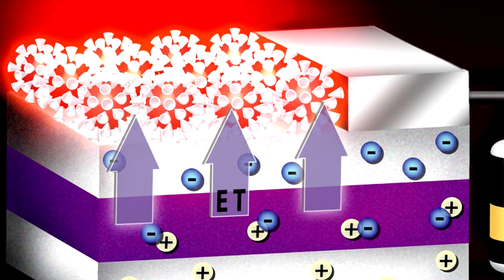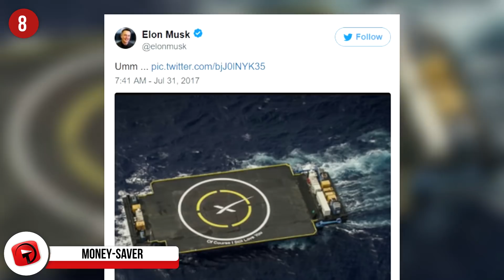MIND BLOWING Discoveries in the Last Year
2016 into 2017 has been an insane time, with too many significant global events to mention – many good, many terrible and many just downright surprising. When it comes to discoveries, it’s pretty much the same. Some good, some terrible and some just downright surprising!

9 - Mystery Solved
Lucy is a 3.2 million-year-old Australopithecus afarensis skeleton, who was discovered in 1974 in Ethiopia. She’s a remarkable find as she bridges the gap between apes and humans. It’s believed that she would have lived in the trees, but also able to walk like we do today. She’s been studied extensively for decades, but her death has only been confirmed in 2016. Judging how her bones were broken, it’s concluded that she fell down from around 40-feet and died when she hit the ground. Whether she was pushed or fell accidentally, that we will ever know. It was gleaned from her arms, and in the same way we would put our arms out to try save ourselves from impact, is exactly how Lucy had broken those bones in her arms and hands.

8 - Money-saver
This could potentially save millions of dollars every year – landing a rocket successfully on a drone ship! In the past, rocket boosters would just land in the ocean, but in April of 2016 – Falcon 9 landed on a floating drone, allowing researchers to reuse the rocket booster. Each space flight has altered from costing around $60 million each time to around $600,000, according to researchers.

7 – Not one but two!
2016 was a busy one for NASA, and now their scientists have found an asteroid that is a constant near-earth companion. They say there’s a lot of junk circulating this asteroid, which has been dubbed a second moon. Its real description is a quasi-satellite, with the name 2016 HO3. They do add to not get excited though, we’ll not be walking on this one anytime soon and it will depart within a few centuries.

6 - Not just a feeling
This strange discovery has been called an Autonomous Sensory Meridian Response, but you can just refer to it as ASMR. It’s that tingling sensation you get at the back of your head or neck when you hear plastic crinkling or someone whispering in your ear. The results of this bizarre study were published in 2016 and it’s thanks to a psychology student at Swansea University that it was officially recognized. Scientists had for years just classed the sensation as goosebumps, but now it’s officially recognized as ASMR.

5 - Keeping it in the family
Let’s hope they do, because a group of red squirrels over in the UK have been found to carry a strain of leprosy that was found in people living in the middle ages.

4 - It’s a match
When you think of ducks, you don’t really see them as being super intelligent animals – but further research into mallards have shown that they are capable of recognizing if objects are exactly the same or completely different. To put it in the exact words of the people behind this 2016 discovery, “The brain operates with abstract conceptual reasoning, a faculty often assumed to be reserved to highly intelligent organisms.”

3 - A new kind of super-hero!
Discovered in 2016, this millimeter long roundworm has been dubbed a little superhero. It’s tiny, eyeless and nothing much to look at – but wait until you hear about its light-detecting capabilities. The worm has photoreceptors that allow it to capture 50% more light than that of a human eye. Scientists are trying to figure out why this little super worm needs that ability, and when they do – they’re hoping to genetically engineer similar photoreceptors.

2 - Excuse Me
For a number of years, scientists have wondered where the hum in the middle of the Pacific Ocean comes from… and finally in the last few months, we have a more conclusive answer… but I won’t lie – it’s truly weird! The noise was loudest at sunrise and sunset, and that’s the time when small fish and crustaceans come out from hiding to eat. So their first option was that it was the sudden movement of a large number of sea animals, and the other, more unusual option, was the fish actually let off gases which helps keep them bouncy and floaty.  Research continues

1 - Journey of a different kind
Many stories have been told by people who have had out of body experiences, or astral trips – and it’s been something that has been studied for as long as anyone can remember, although it has also had its fair share of sceptics. Volunteers had a series of tests run on them, and scientists confirmed that the out of body experience was indeed real. The subjects experienced a kind of hallucination which was triggered by a neurological mechanism, and even stranger, that it was possible to train yourself to activate it.